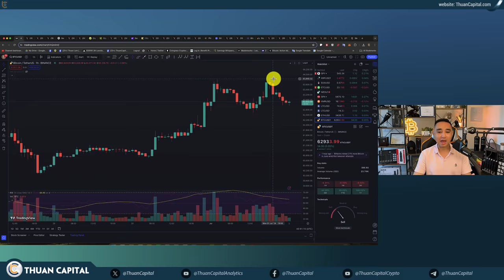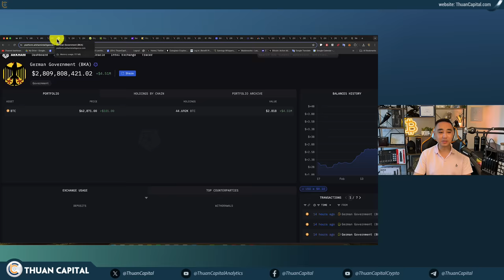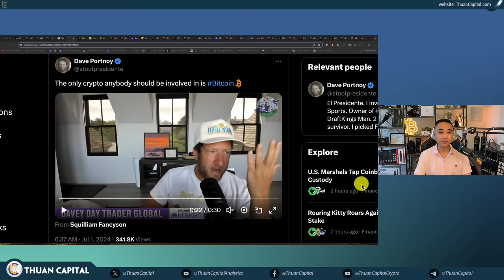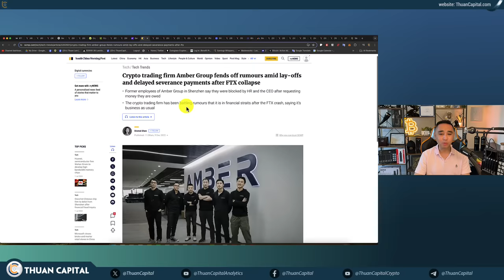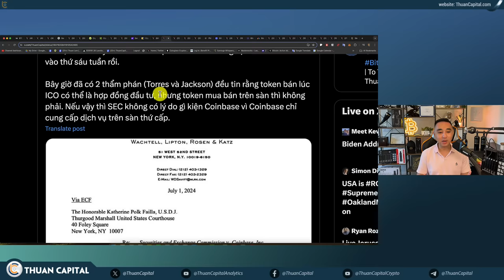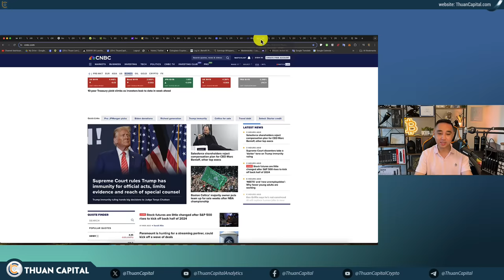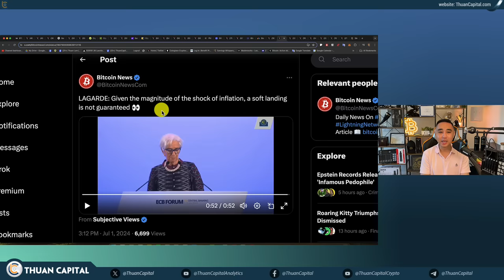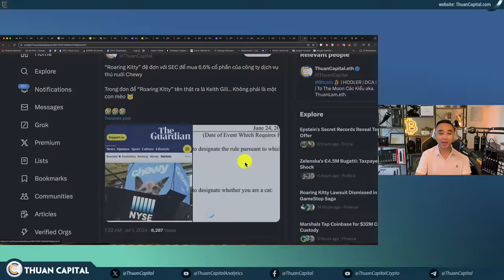1937 - Đầu Tháng Đã Có FUD | Cập Nhật ETF | USDC Được Cấp Phép Ở Châu Âu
⏱️ TIMESTAMPS
00:00 - Vốn hoá thị trường không thay đổi nhiều ngày hôm nay
01:00 - Tháng 7 sẽ là một tháng bulish? Lịch sử giá các tháng 7 của Bitcoin
02:23 - Fud đầu tháng: JP. Morgan nói tháng 7 giá Bitcoin sẽ giảm xuống
03:53 - Chính phủ Đức 🇩🇪 di chuyển thêm 1500 BTC
09:33 - Dave Portnoy và nhiều người đang chờ Bitcoin coin giảm giá để mua thêm
14:43 - 🔥 Metaplanet 🇯🇵 mua thêm 200 triệu Yen (1.2 triệu USD) Bitcoin
18:30 - Amber Japan, công ty con của Sony, đã chính thức đổi tên thành S.BLOX từ ngày 1 tháng 7 năm 2024
20:00 - Dịch vụ Thống chế Hoa Kỳ 🇺🇸 đã chọn Coinbase Prime làm công ty lưu trữ và cung cấp dịch vụ giao dịch cho một số crypto bị thu giữ bởi Bộ Tư pháp
23:06 - Luật Sư Trưởng của Coinbase, Paul Grewal trích dẫn ý kiến của thẩm phán Jackson trong vụ SEC vs. Binance
25:00 - Công ty Circle đã thông báo rằng họ đã được ủy quyền phát hành USDC tuân thủ luật MiCA
27:11 - Hệ thống An sinh Xã hội (SSS) của Philippines hiện cho phép thanh toán bằng USDT
27:07 - Ethereum ETF update: SEC đã gửi lại các mẫu S-1
30:12 - Cầp nhật dòng tiền các quỹ Bitcoin ETF
30:42 - Chứng khoán Hoa Kỳ tăng hôm nay. Tình hình giá dầu trên $80
32:15 - Tuần này đánh dấu sự bắt đầu của các quy định MiCA về Stablecoin ở Châu Âu và nó rất phức tạp
33:50 - Lý do tại sao Châu Âu giảm lãi suất trước Hoa Kỳ?
38:22 - Tom Lee tin rằng FED sẽ giảm lãi suất, S&P 500 sẽ chạm 5,800
40:29 - “Roaring Kitty” đệ đơn với SEC để mua 6.6% cổ phần của công ty dịch vụ thú nuôi Chewy
41:16 - Vụ kiện hôm qua từ các nhà đầu tư cáo buộc Roaring Kitty gian lận chứng khoán đã bị bác bỏ hôm nay
42:28 - Ưu đãi dành riêng cho cộng đồng ThuanCapital